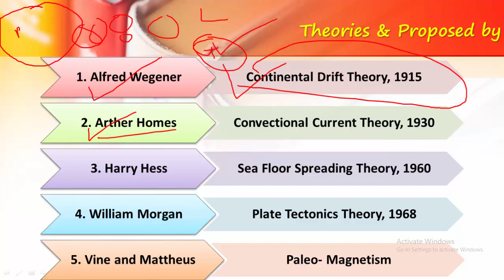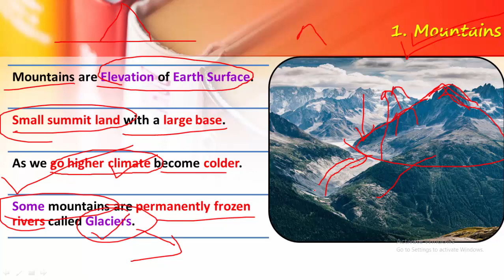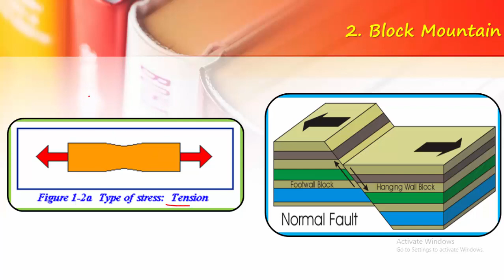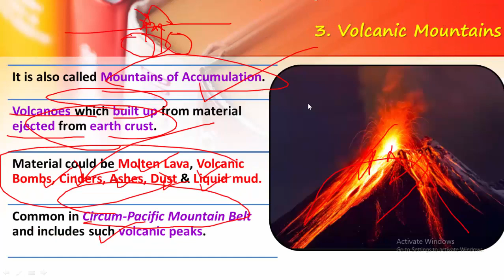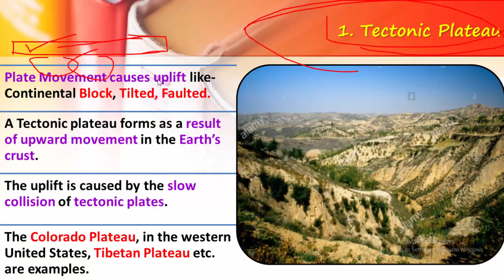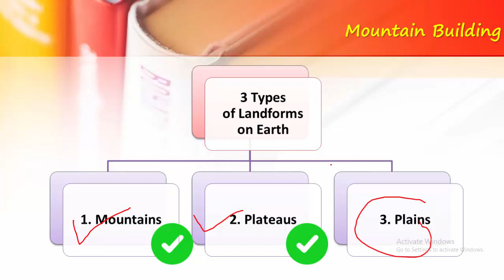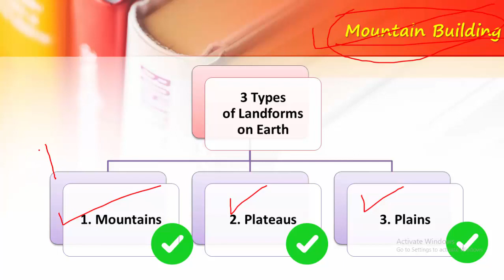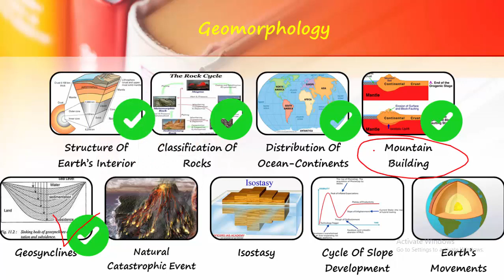L 14- Mountain Building Process: Mountains, Plateaus, Plains, Geosynclines, Pamir Knot for UPSC, PSC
Mountain Building Process: Mountains, Plateaus, Plains, Geosynclines, Pamir Knot for UPSC, PSC

Note:-
This video is intended to be used by the public for viewing and retrieving of information only. Unauthorized attempts to upload or change information on this service are strictly prohibited and may be punishable under the Computer Fraud and Abuse Act of 1986.
The content is protected by copyright and other restrictions